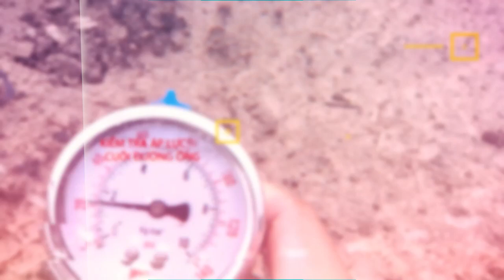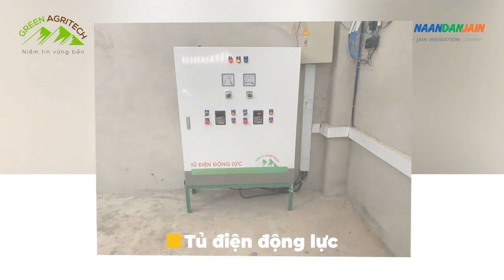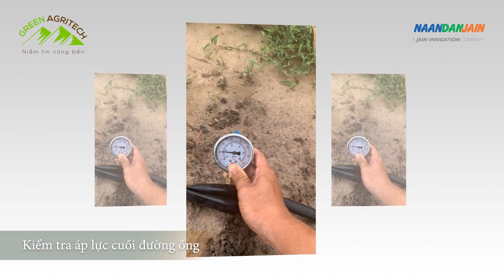Lắp đặt hệ thống tưới phun mưa cho sầu riêng | Nông nghiệp xanh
Lắp đặt hệ thống tưới phun mưa cho sầu riêng

Nông Nghiệp Xanh ( Green Agritech ) chuyên cung cấp các giải pháp nông nghiệp công nghệ cao như:
- Hệ thống tưới NAANDANJAIN - ISRAEL
- Hệ thống van điện từ BERMAD - ISRAEL
- Hệ thống lọc AMIAD - ISRAEL
- Dinh dưỡng ( phân bón ) GATIT - ISRAEL

Nông Nghiệp Xanh cam kết về:
- Chất lượng sản phẩm.
- Giá cả hợp lý.
- Dịch vụ hậu mãi tốt nhất
CÔNG TY CỔ PHẦN CÔNG NGHỆ NÔNG NGHIỆP XANH
Địa chỉ: 70 Tuyên Quang, Phường Bình Hưng, TP. Phan Thiết, Bình Thuận
Fanpage: Green Agritech